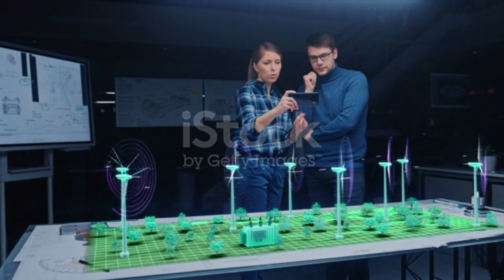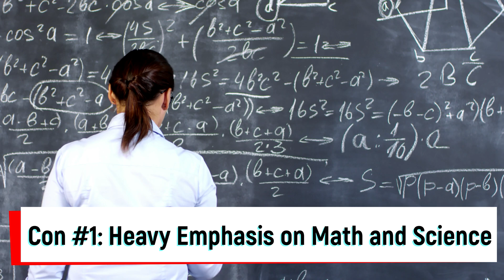Pros and Cons of Environmental Engineering and Environmental Science | What should you major in?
Choosing a college major can be a daunting task, especially when it comes to fields like environmental engineering and environmental science. Both offer unique opportunities to make a positive impact on the planet, but which one is right for you? In this video, we take a closer look at the pros and cons of each field to help you make an informed decision.

We start by defining the differences between environmental engineering and environmental science, including the types of jobs and industries each major can lead to. From there, we explore the various advantages and disadvantages of each field. For example, environmental engineering offers the opportunity to design and implement solutions to environmental problems, but may require more math and science coursework. Environmental science, on the other hand, offers a more holistic approach to environmental issues, but may have fewer job opportunities in certain areas.

If you're considering a major in environmental engineering or environmental science, this video is a must-watch. Join us as we weigh the pros and cons of each field to help you make the best decision for your future.

1) Environmental Engineering FE/EIT Preparation Sample Questions and Solutions: (The CHEAP book I used)
2) All other materials

(Environmental Engineering vs Environmental Science | Which is the better college major?)

**BACKGROUND MUSIC**
- Cxlt. - Your_Light (Provided by Lofi Girl)